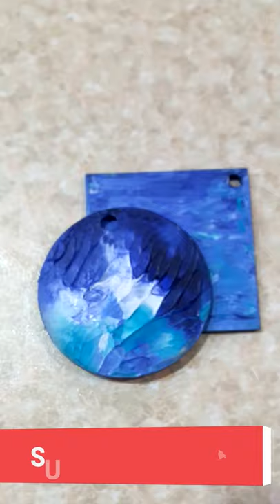Handmade Wood Necklace Ideas | Hand Painted Wood Jewelry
How to paint Wooden Necklace with acrylic super easy and unique
And if you like this video, write it in the comments section What would you like the next video to be about and not forget to like it for more support !!!